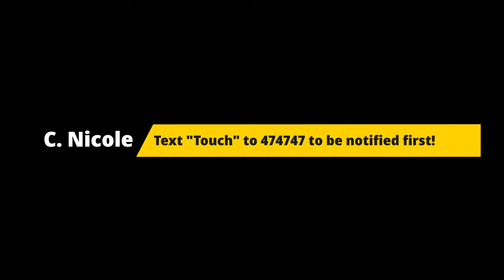Your Touch by C. Nicole I Black Lesbian Music - Teaser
Video teaser for the upcoming premiere of my first single as a songwriter and producer, "Your Touch." Black lesbian music video is currently available on ALL major streaming platforms!